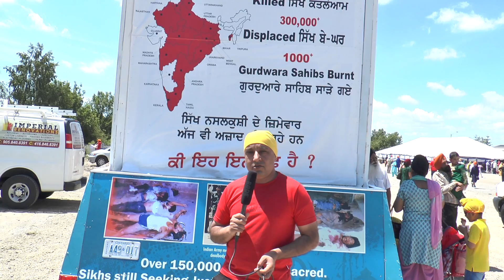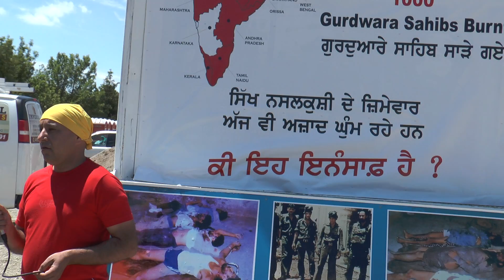guru nanak mission center nagar kirtan june 09 2013